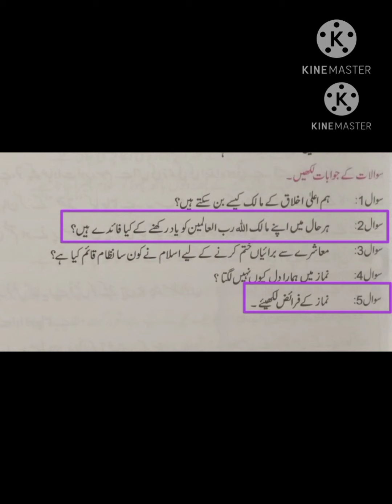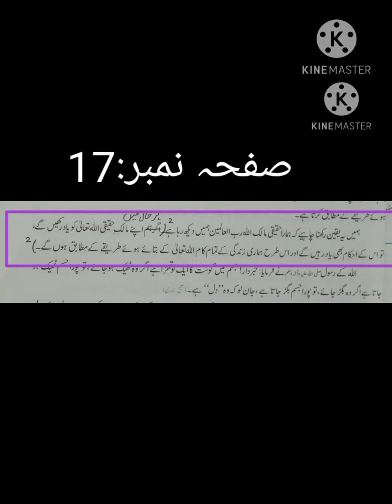Class VI Islamiat Lecture No 7 Lesson No 5